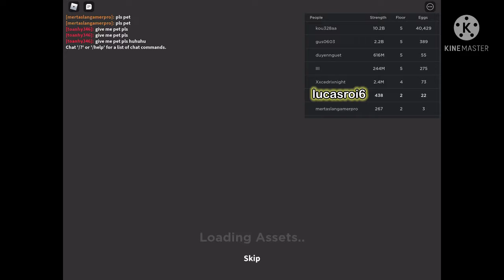devious lick part 2!